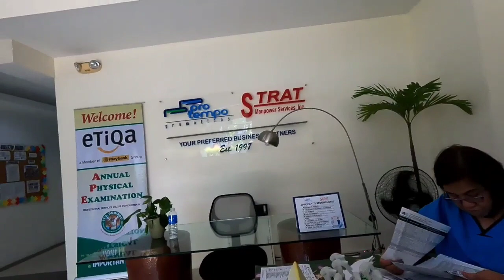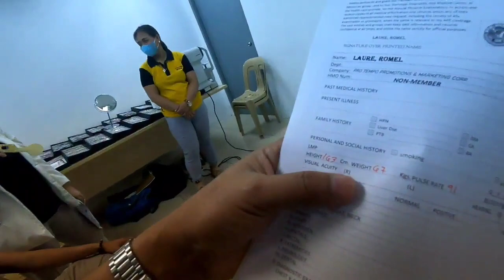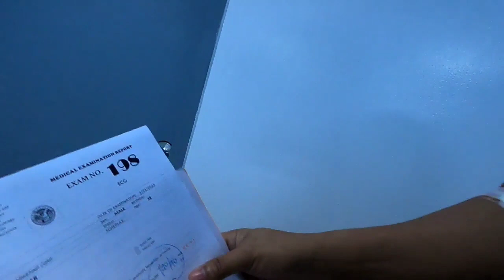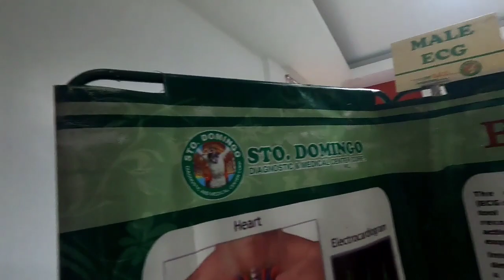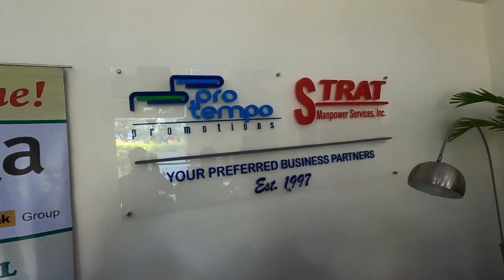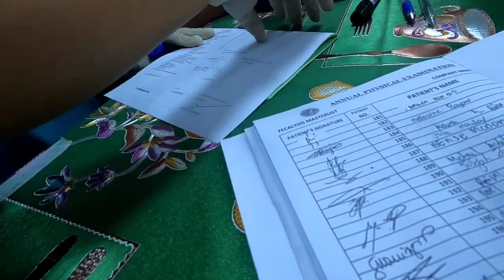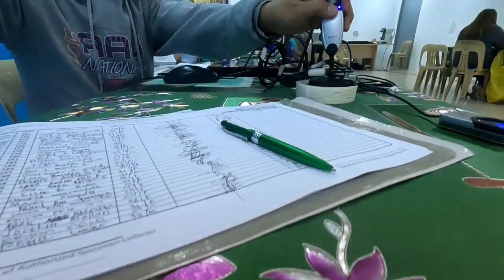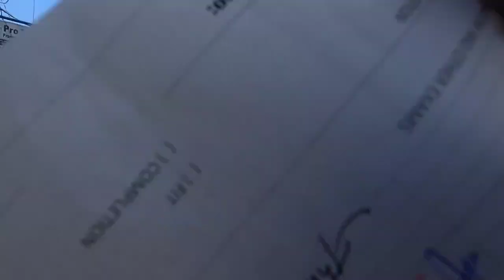Anual medical examination sana magnda Ang resulta|Lemor tv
Thank you ka lemor

@Lemor vlogs👈👈👈